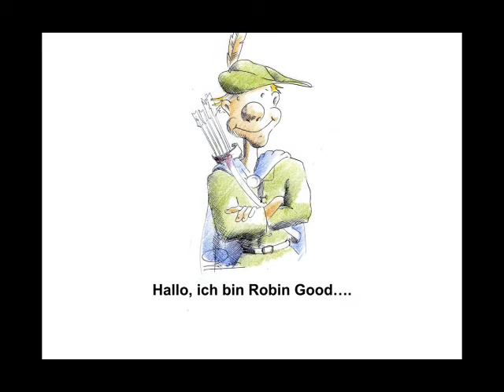Erläutern Sie die elastische Nachfragereaktion!